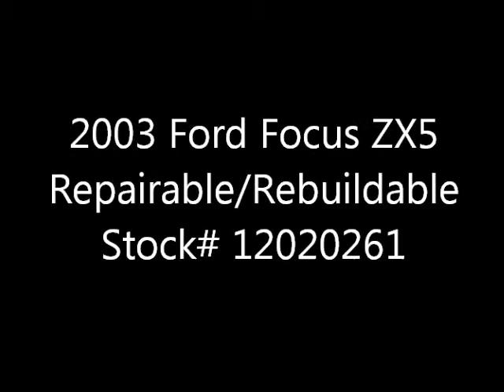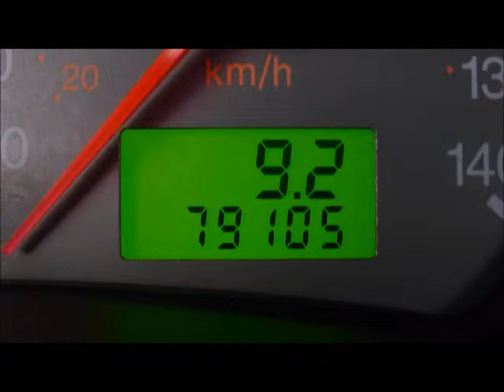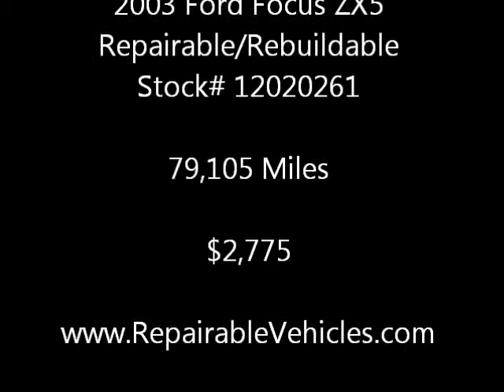2003 Ford Focus ZX5 Repairable/Rebuildable Stock#12020261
Lot Drives. AirBags OK. Radiator Still Full. AC Still Charged. Windshield OK. Great School Car.